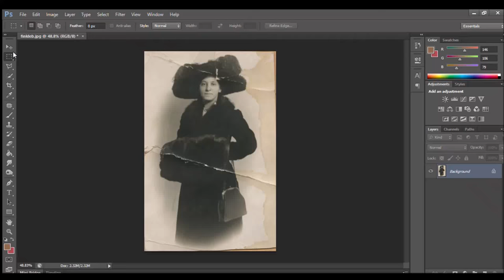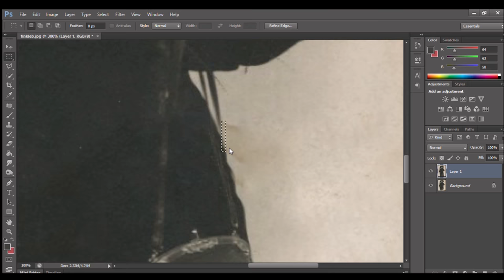Can I RESTORE this damaged photo?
Like my videos?